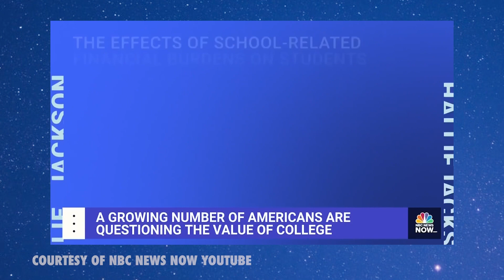Is A College Degree Still Worth It?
A recent study says that more and more Americans are questioning if a college degree is worth it. Vont breaks down the pros and cons of attending college.

About Very Late with Vont Leak:
After being captivated watching late night television growing up, Vont Leak is finally getting his chance in the host chair. Join Vont and his sidekick, Isabel, on Very Late with Vont Leak as they wind down the week with a classic mix of late night monologue jokes, sketch comedy, and interviews while offering their student perspective you can’t find anywhere else in late night.

Writers: Vont Leak
Talent: Vont Leak
TV Studio Manager: Al Clarke